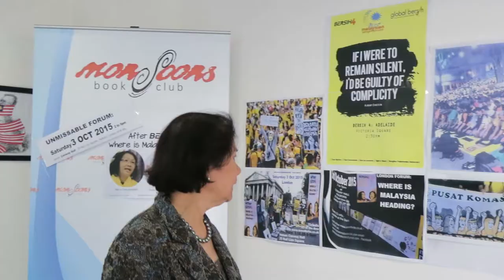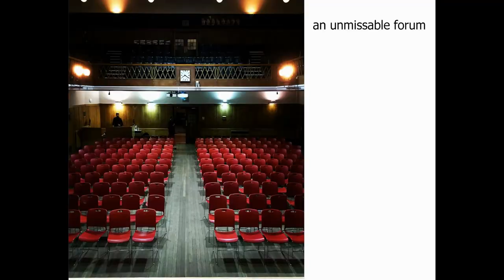After Bersih 4 - Where is Malaysia heading? Trailer